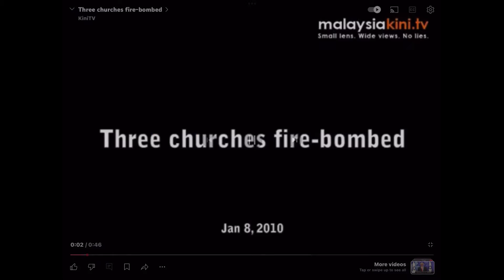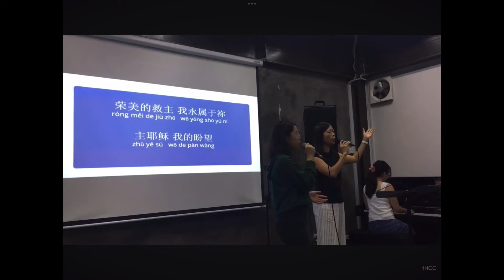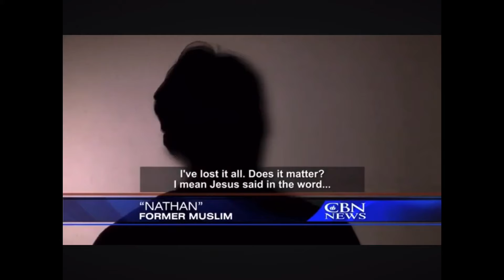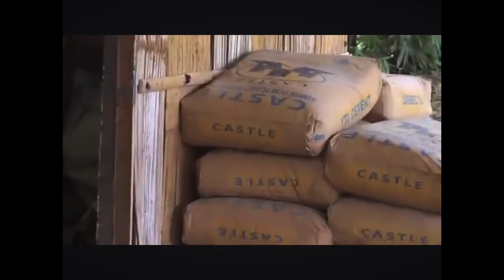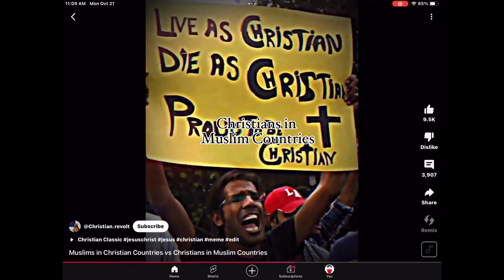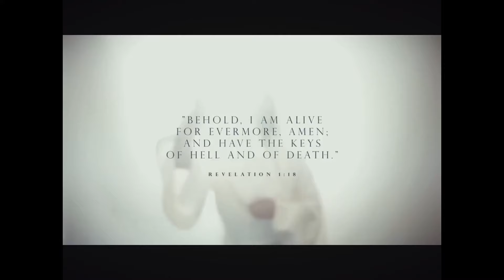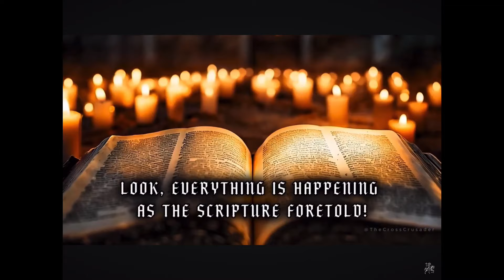Muslim Malays Have The Right To Become Christians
The laws of Malaysia are discriminatory against ethnic Malays. Because of Islamic sharia type laws, Malays can’t legally become a Christian. It’s also illegal in Malaysia to evangelize ethnic Malays. The Islamic government of Malaysia is trying its best to keep the gospel message from the ears of ethnic Malays in Malaysia. This video will solve that problem. Impact Evangelism seeks to reach the Muslim world with the Gospel of Jesus Christ.